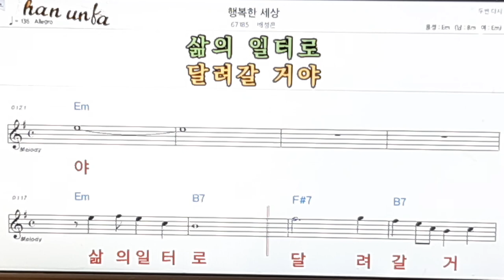행복한 세상/배성은👍노래 반주, 코드 악보,가라오케💋Karaoke*Sheet Music*Chord*MR